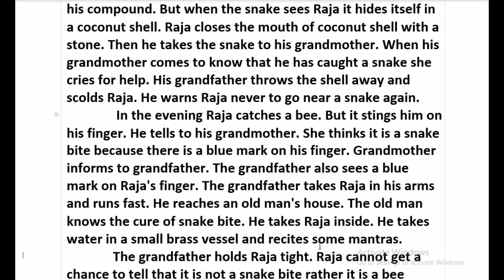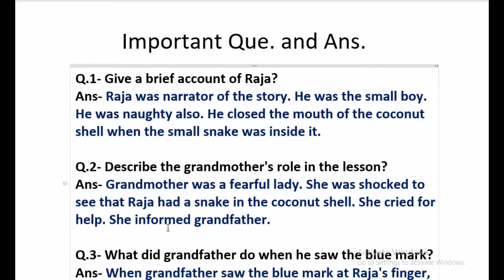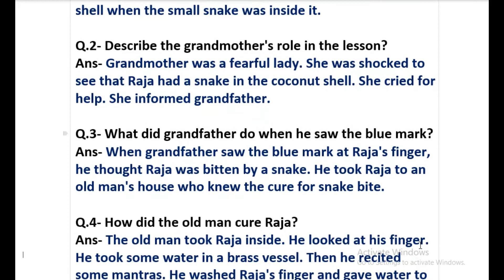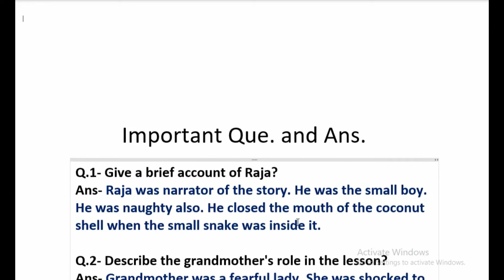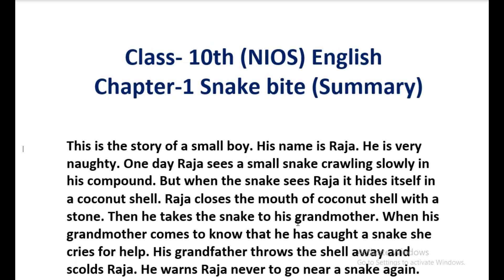Snake Bite Summary (English+Hindi+imp. que.) 10th (NIOS) By PI STUDY CIRCLE